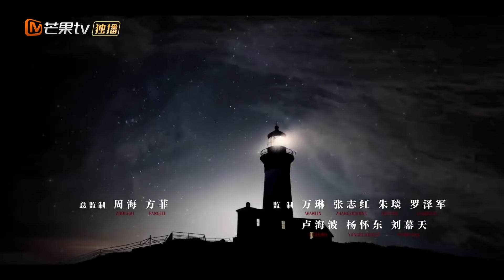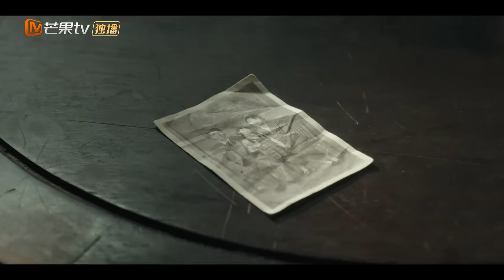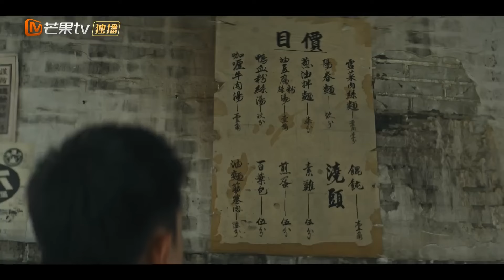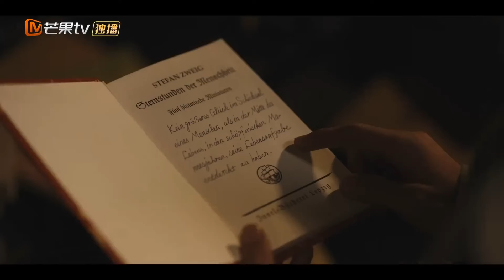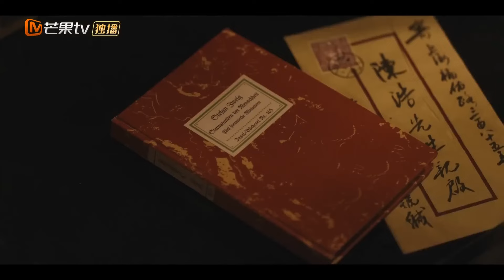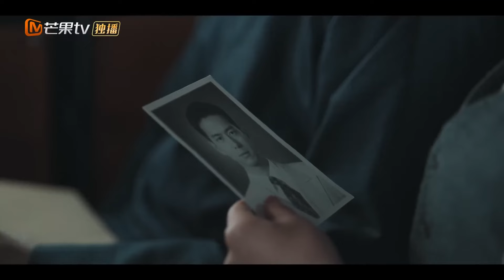【ENG SUB】EP12 A Low-Ranked Police Officer to Fulfill His Dream | Shooting Stars | MangoTV English